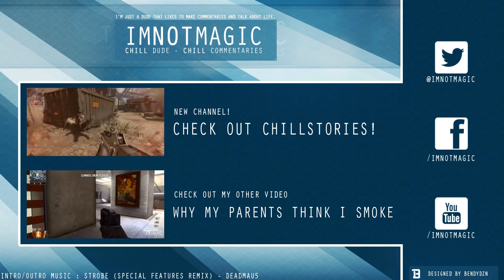My First Kiss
If you enjoyed, give the video a like! Also, drop a comment of your first kiss.

Wanna play PC with me? Join my Steam group -